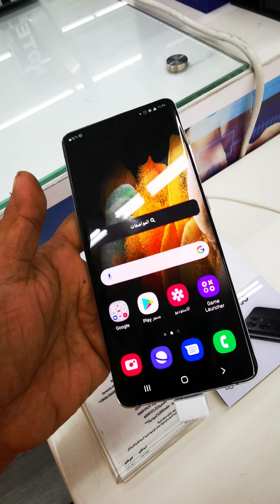sumsang galaxy s21 ultra 5g reviews